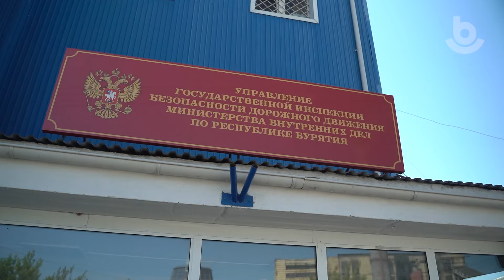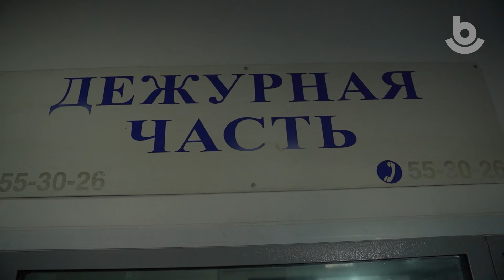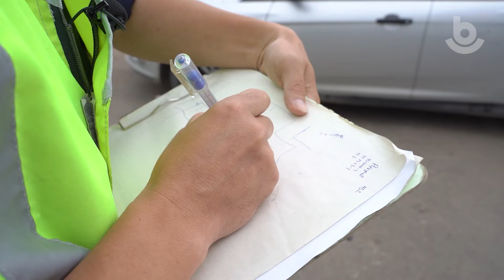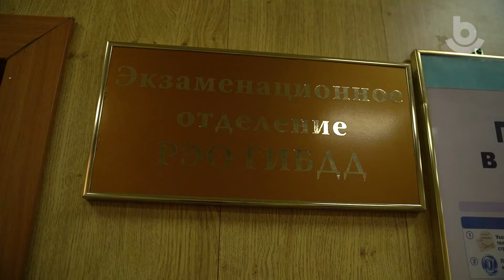«Иимэ мэргэжэл бии...» ХАРГЫН ХАРУУЛАЙ АЛБАН | ОДИН ДЕНЬ С ДПС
Оросой Холбоото Уласай Дотоодын хэрэгүүдэй яаманай харгын аюулгүй байдалай албанай  байгуулагдаһаар 88 жэл болобо . Тэдэнэй ажал тухай ээлжээтэ дамжуулгада.

Государственной инспекции безопасности дорожного движения МВД России исполняется 88 лет. О  работе госавтоинспекции РБ, смотрите в новом выпуске.